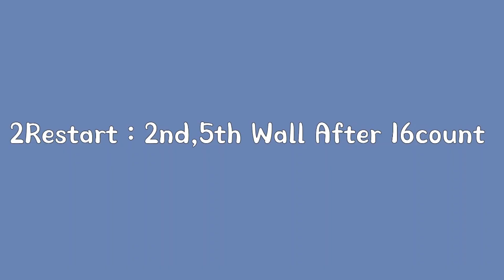Butter(버터)-방탄소년단/라인댄스/Improver/32c-4w/Dance &Teach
☆Butter버터-방탄소년단
Improver
32count-4wall
Choreographer: Heejin kim(KOR),Misun Yu(KOR)&Hie Kyung Choo(KOR)-June2021

☆2 Restart:2nd 5th wall After 16count